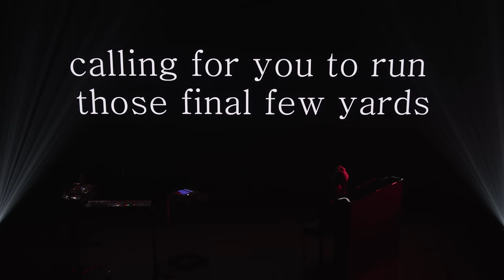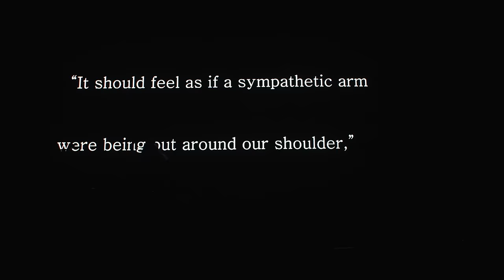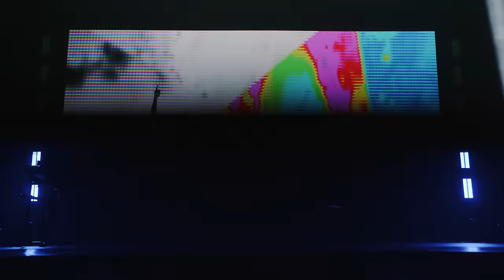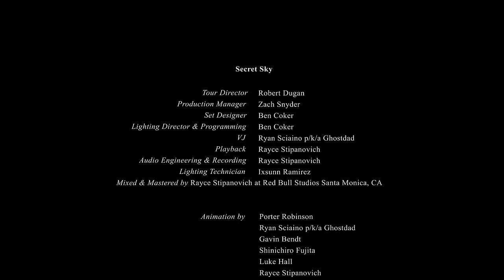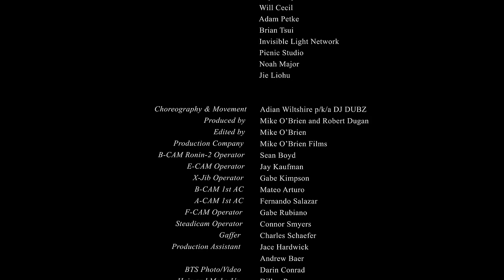PORTER ROBINSON NURTURE LIVE @ SECRET SKY 2021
* light sensitivity / epilepsy warning *